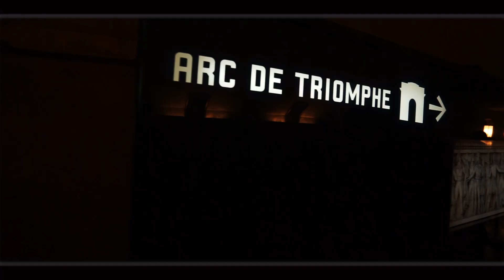3 DAYS IN PARIS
enjoy this lil edit i made of paris while staying there for 3 days. have fun!